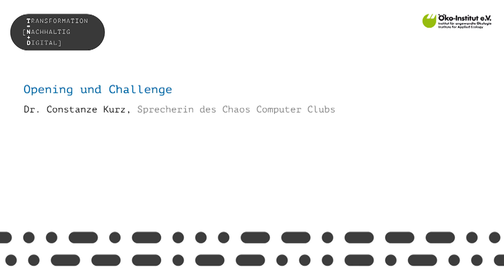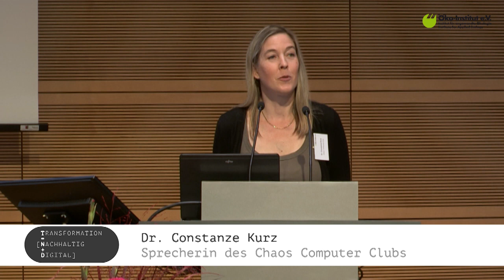Opening und Challenge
Dr. Constanze Kurz, Sprecherin des Chaos Computer Clubs